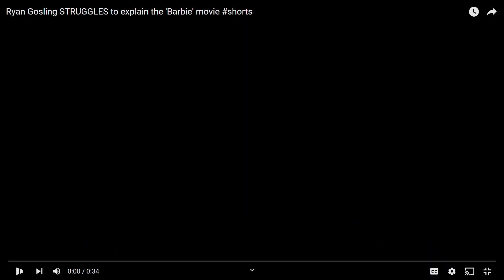Valarie is interviewed as a guest on the Be Happier show with Anne Reid